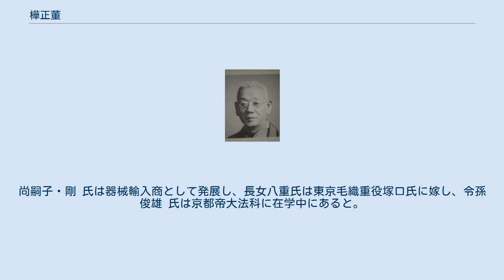樺正董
樺 正董（かば せいとう、かば まさしげ、文久3年（1863年）6月7日 - 大正14年（1925年）12月27日）は日本の数学教育家・数学者。
数学教育近代化の先駆的役割を果たした。
 1960年の安保闘争のとき、死去した東大女子学生樺美智子の曾祖父、社会学者樺俊雄の祖父。
 鳥取市定府内町に生まれる。
藤六、とめの長男。
家庭は織物屋兼紺屋だった。
 13歳の時故郷を出て大阪へ行く。
これは、勉強するのに都合の良い所を見付けようとしたのであった。
しかし金は無く、ただ着のみ着ままで出たため、大阪に着いたら最早一厘の貯えもなかった。
そこで、或る家に奉公することになった。
主人の使い歩き、時には子守なども命令された。
正董は快くこんな仕事をし、機会があれば書物を読んで勉強していた。
 その後、伯父の平井太郎（当時輸出入商）を頼り東京に出、東京物理学校に籍をおき、明治14年（1881年）11月より四ヶ月間、酒井忠量に師事し数学を学んだ。
 明治15年（1882年）4月埼玉県不動岡中学校の教員となり、間もなく富山師範学校に移った。
 明治18年（1885年）7月より東京帝国大学理学科に入学し、一ヵ年間寺尾寿について天文学を修めた。
しかも、数学はもっぱら独習し、英語、仏語、独語などの語学も勉強することを怠らなかった。
美術、代数、幾何、三角、重学、天文の六科について文部省の教員免許状を受け、永らく中等学校や大学の数学教師を歴任した。
 明治40年（1907年）欧米各国を巡って数学教育事情を調査研究した。
欧米諸国から帰ってくると、朝鮮総督府に招かれて、約二ヵ年にわたり、朝鮮の数学教科書の編纂に従事した。
 勤務した学校は不動岡中学、富山県師範学校をはじめとして、岐阜県中学校、新潟県中学校、中央幼年学校、私立成城学校、麻布中学、日本女子大学、慶應義塾大学など十指に及んでいる。
 『因伯立志人物』（大正四年、鳥取佛教靑年會編纂）によれば「正董は其性質至って眞面目で、言行一致を尊び、かうと定めた事は必ず忘れないで必ず守つて行きます。人の方は忘れてゐても自分の方は忘れずに守つて行くと云ふ調子でありました。苦學して成長したのでありましたから生活も極めて質素で下駄などは表付のものは決して用ひぬ。兵児帯でも木綿でなければ用ひぬと云ふ決心で一家をなす迄は其通り行つていつたと云ふことであります。」 仏教について深い信仰をもっていた。
 正董は64歳をもって一生を閉じた。
 前慶應義塾大学教授樺正董氏は、昨年糖尿病に罹り享年六十四才にて長逝したが、その遺骨が本市立川町内に到着したので、去る九日午後三時上町観音院に於て納骨式を執行したが、来賓は小松崎一中校長、遠藤静修高女校長、小沢中佐、其他多数友人知己並に一中生徒総代、同氏嗣子･剛氏義弟池内氏等参列あり、午後五時半盛会裡に終了した。
 尚同氏は日本数学の大家として知られ、陸軍大学女子大学等に教鞭を取り、洋行帰朝後は永く慶應義塾の教授を為し、著書頗る多く中等学校代数学教科書発行部数十万冊以上に及び、同種類教科書中最も多くの発行部数を有する。
尚嗣子・剛 氏は器械輸入商として発展し、長女八重氏は東京毛織重役塚口氏に嫁し、令孫俊雄 氏は京都帝大法科に在学中にあると。